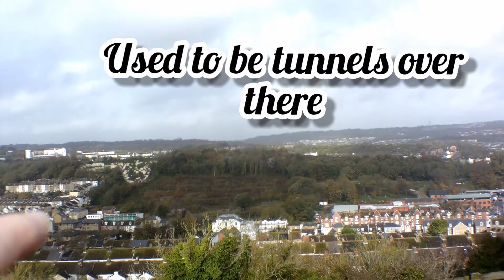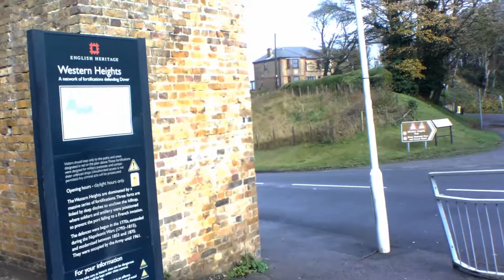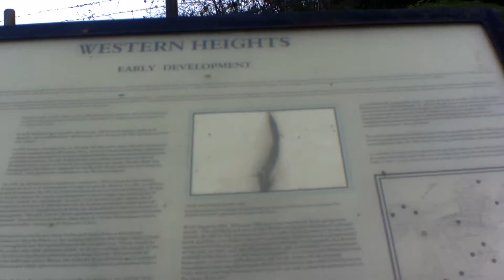Beautiful sight up Western Heights Dover Kent UK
As part of the first rebuilding, from 1804 onwards, a series of earthworks (ramparts and ditches) were constructed: the North Lines, running along the ridge between the Citadel and Drop Redoubt; the South Lines, descending from the Citadel to the Old Folkestone Road (where a bridge across the defensive ditch provided access to the fortress, by way of the South Military Road.